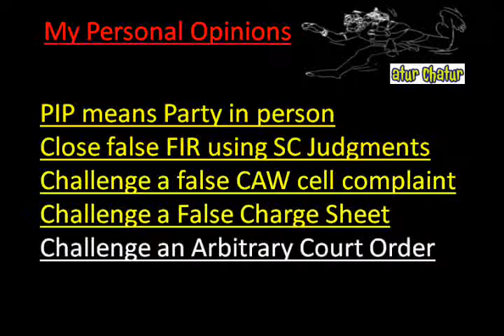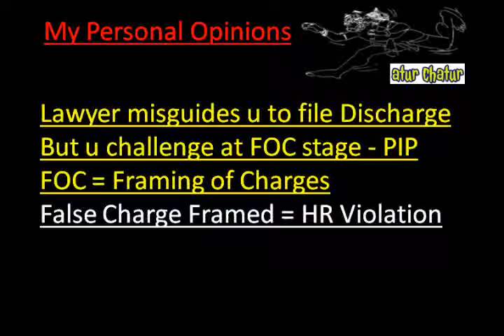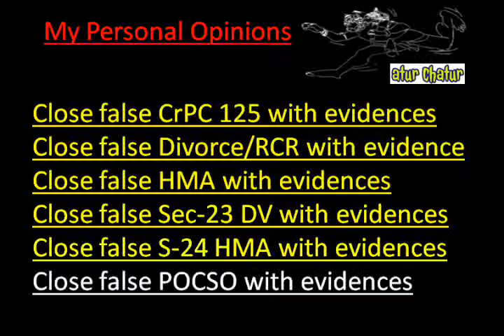Mathura Top Lawyer NRI Legal Services Best Advocates Non Resident Indian Law Firm India